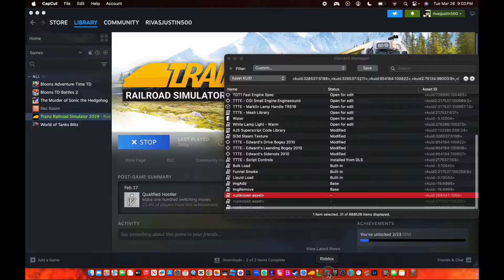Mickey and Pan Pour Plays flood Ecsape part 2